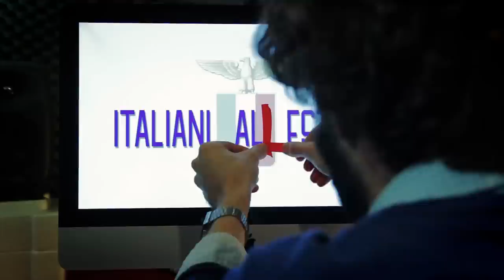Ritals - S01 - Ep.05 - L'epilogo [sub FRA/ENG]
Con Federico Iarlori e Svevo Moltrasio
Scritto, diretto e montato da Svevo Moltrasio
Fotografia e grafica Cristian Zanin
Suono e musica Luca Gaigher